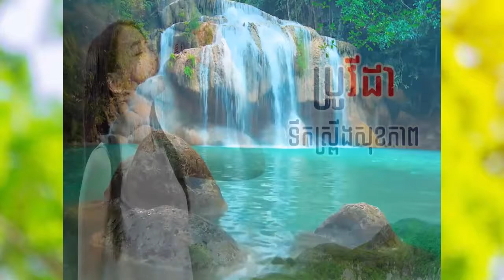ទីបំផុតលោក ឌួង ងៀប សម្រេចចិត្តដេីរចូលពន្ធនាគារដោយខ្លួនឯង បន្ទាប់ពីទទួលរងគ្រោះរឿងអយុត្ថិធម៌